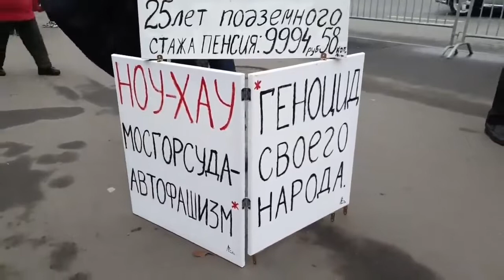Путину грозит приговор ?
Путину предсказывают срок заключения за совершенные преступления против России. Президент , в свою очередь, предупреждает , что на каждого из нас в любой момент можно завести дело. Всех прослушивают спецслужбы.
В этом видео гражданин России, который не боится репрессий и выступает против тоталитарного режима. Новой время - новые лица.